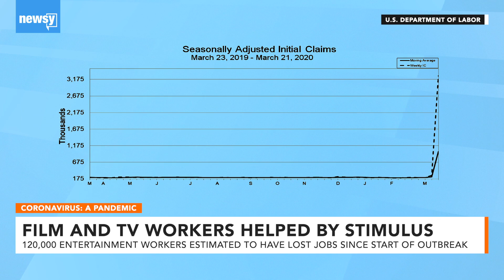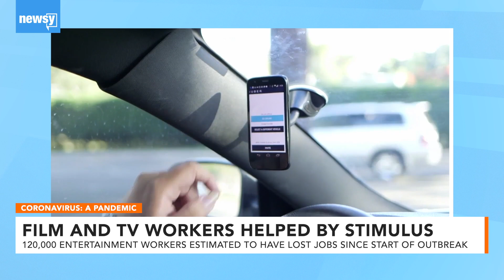FILM AND TV WORKERS HELPED BY STIMULUS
For the very first time ever, unemployment benefits will be expanded to support freelancers and gig workers.